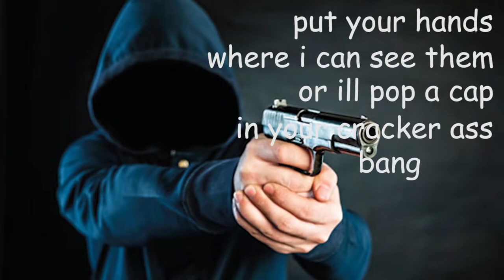Surviving the Steve Dweller in Haunted Caves in Minecraft | From The Fog S2: E5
In this video I added Minecraft Horror mods like the Cave Dweller, Nightmare.jar, The man from the fog, Herobrine, Slenderman and much more, I also added Guns to make the experience more unique. This Minecraft Modpack was created by ME and is not a copy from The Dread Modpack. In addition to that I also added MrCrayfish' Guns mod to enhance the horror Minecraft experience

ignore this lil bro you dont need to see

Like ParrotX2 and his School's Minecraft Server / School SMP Series where he Started a War or Ended a War. Not Technoblade / TommyInnit / or any other Dream SMP member. This is a new and original Minecraft idea like HermitCraft or LastLife with Grian and MumboJumbo. This is more difficult than Hardcore because on this Minecraft SMP